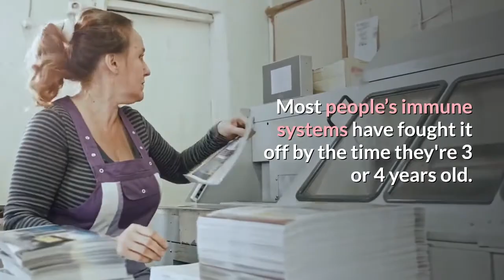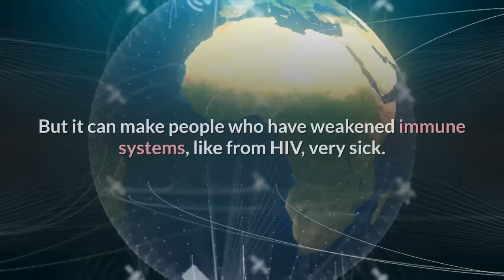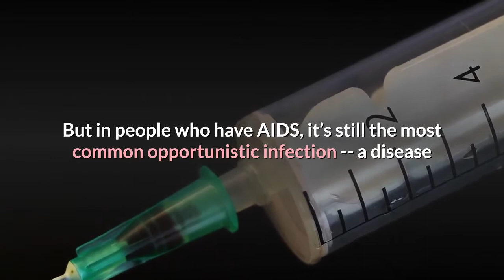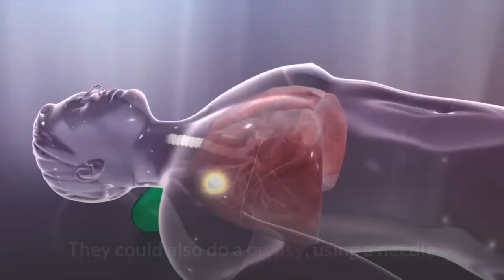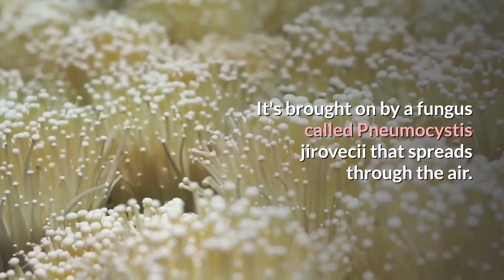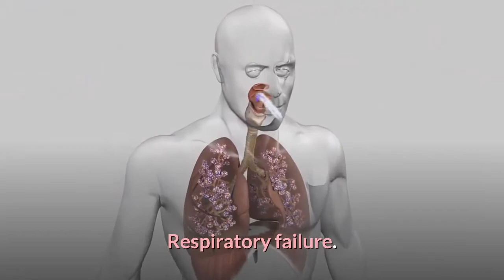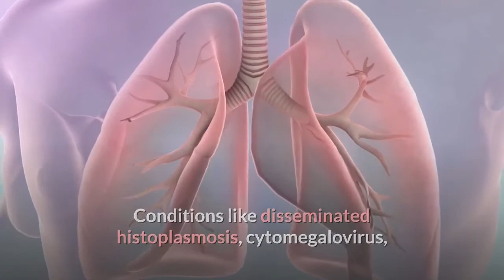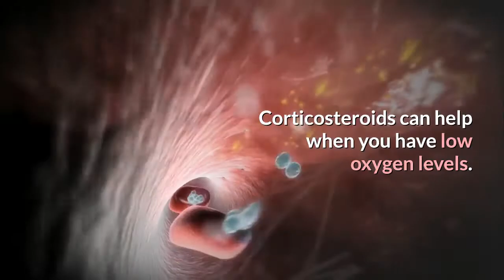Pneumocystis Pneumonia (PCP)